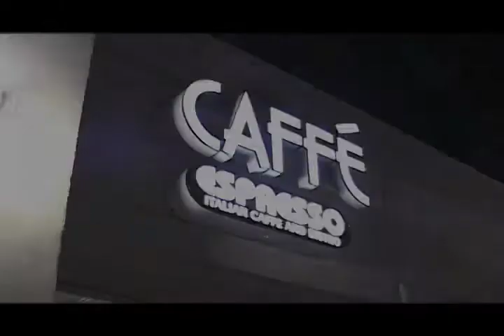Caffe Espresso 9 year anniversary party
Come Celebrate with Caffé Espresso, for the nine years we have been Open!
FREE Hors d'œuvres!
Drinking and Dancing On Our Patio
LIVE MUSIC!
Dress To Impress
R.S.V.P. Appreciated
Located On the corner of Main and Transit